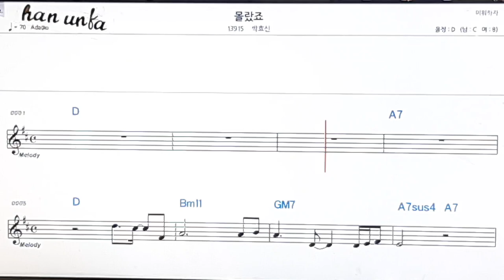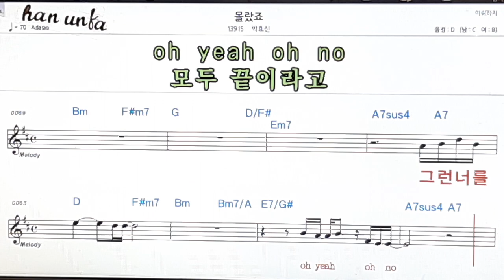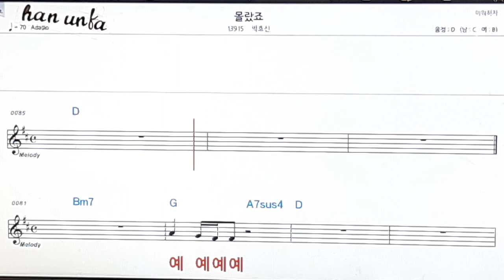몰랐죠/박효신👍노래 반주, 코드 악보,가라오케💋Karaoke*Sheet Music*Chord*MR